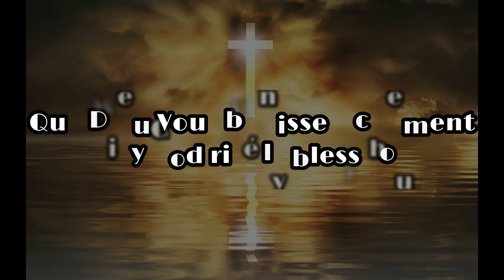31/12/1961 - Frère William Marrion Branham : Vous devez naître de nouveau Vol 3